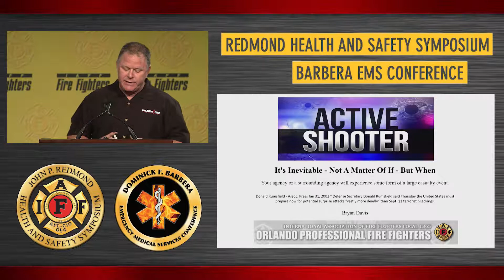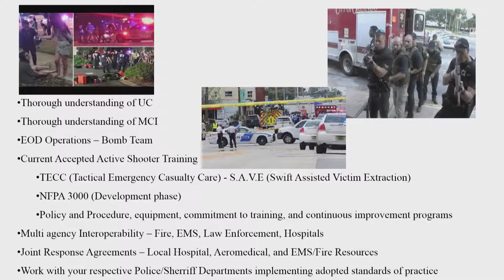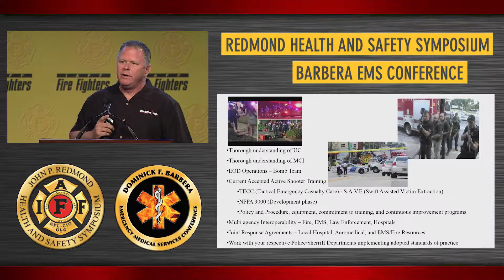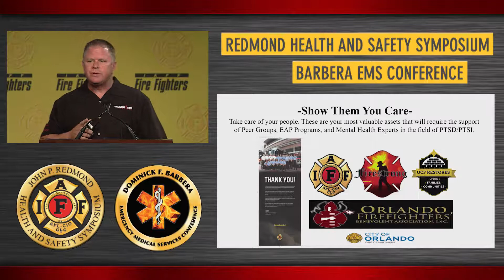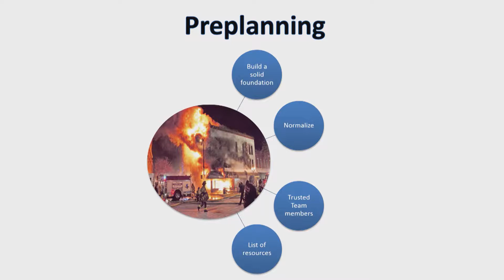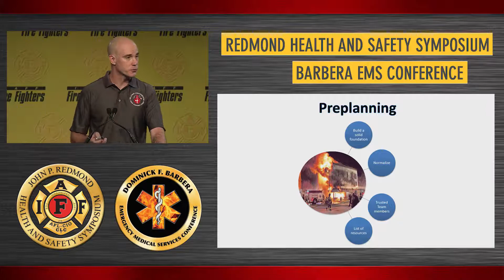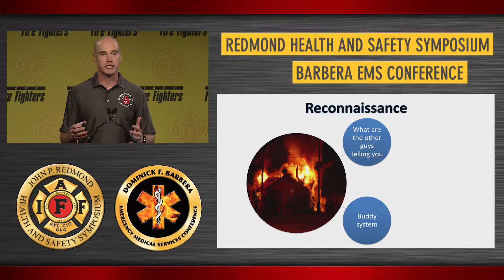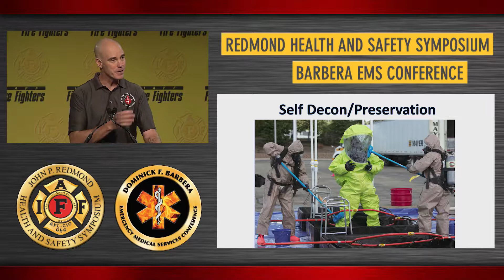Plenary Presentation: Active Shooter Preparedness: Post Incident Review & Peer Support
Saturday night of June 12, 2016, was Latin Night at Pulse, and the place was packed with patrons. In the early hours, between 2:02 a.m. and 5:15 a.m., a gunman entered Pulse with an assault rifle and handgun and began firing. The crime scene quickly turned into a hostage situation. The mass shooting left 49 people dead and 53 injured, making it the deadliest mass shooting in U.S. history. It is still impossible to comprehend what transpired in Orlando.